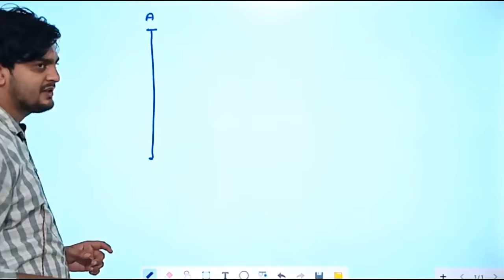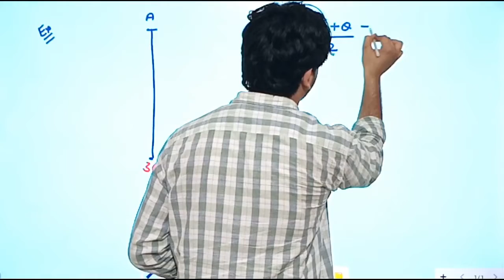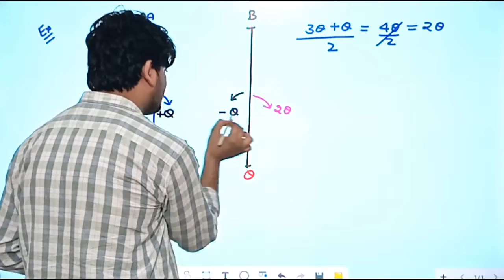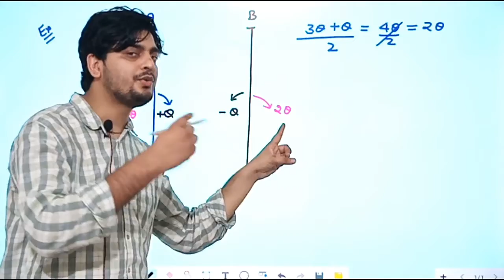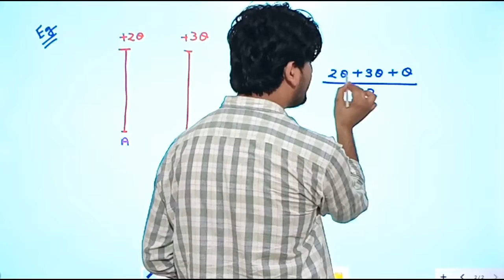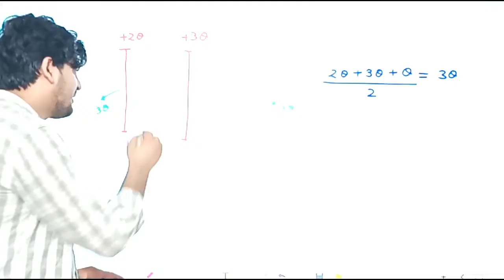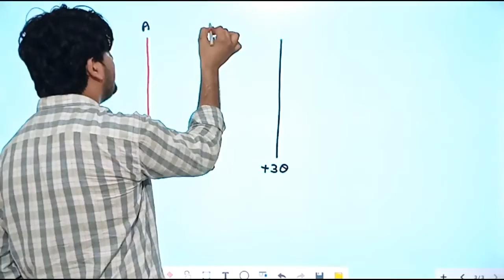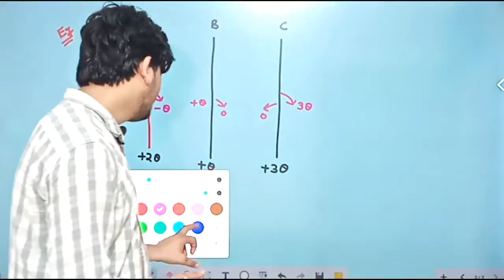ACCELERATOR - SERIES CONCEPT # 9